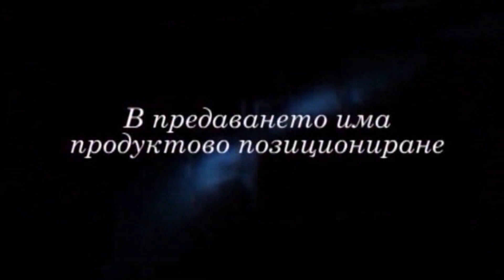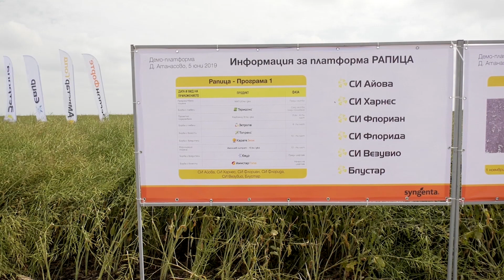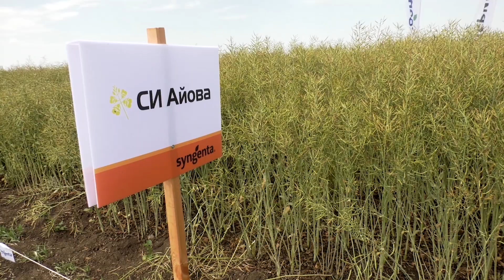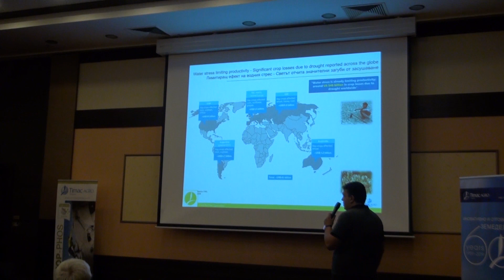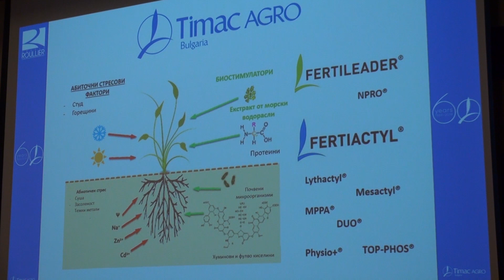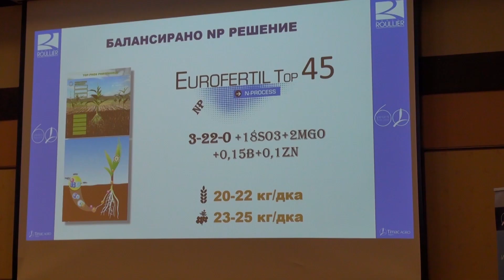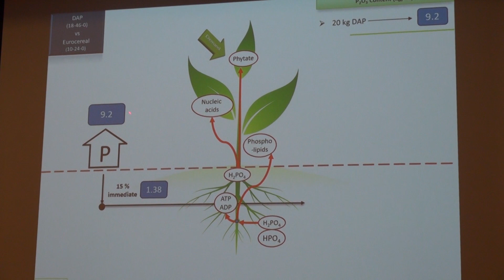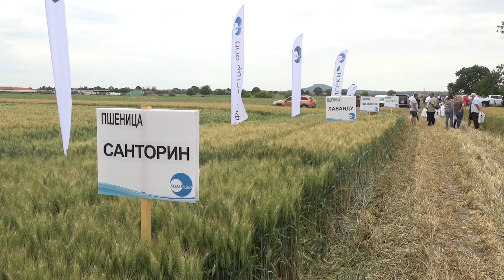Успешно земеделие, броят от 08. 07. 2019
Жътвата вече  приключва, сега се мисли за семената от рапица и житни. Предложенията на Синджента в рапица научаваме от интервюто на Явор Бакърджиев на ОптиТех Експо в с. Сенокос. И още в предаването днес: нови хибриди  домати от Синджента – репортаж от Летница, Открит ден на Кортева Агрисайанс в Караисен, Тимак Агро представи портфолиото си за кампанията в Правец, Проман – хербицидът на Белхим КропПротекшън се справи отлично с плевелите  - интервю  от Ихтиманско, Суммит Агро – технологии в житни – открит ден в Иваново, общ. Харманли.